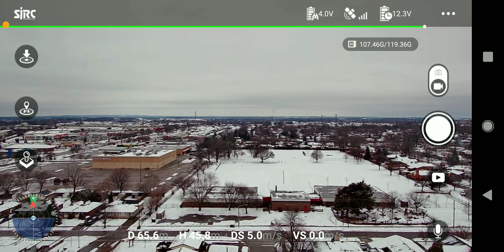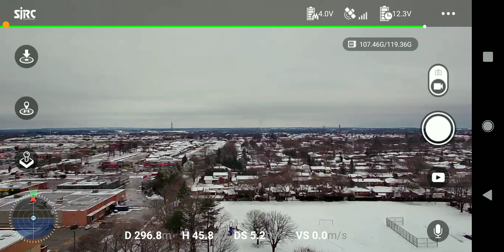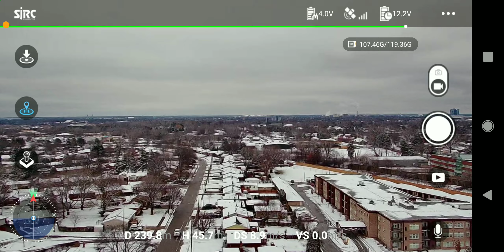SJRC F11 4K Pro short 5G video distance test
A quick test of the video signal test of 300 meters, which is about ¼ of the maximum distance according to specs.